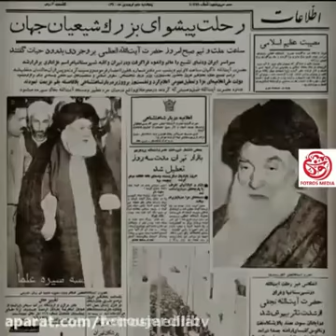گذری بر زندگانی آیت الله العظمی بروجردی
گذری بر زندگانی آیت الله العظمی بروجردی فطرس مدیا